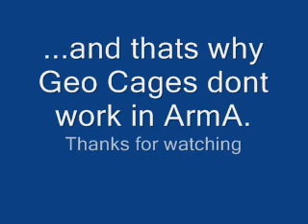Why GeoLod Cages dont work in ArmA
Its seems GeoLod Cages wont work in ArmA due to the way that the engine handles indepentant objects.

See the RKSL thread in the Official BIS Forums for more details.